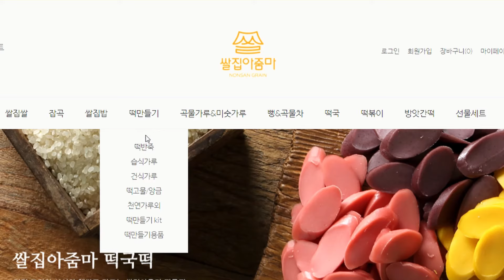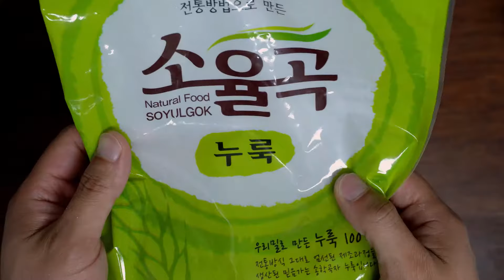바나나 막걸리 만들기!! 완전 상세한 설명, 그대로만 따라하면 됩니다.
바나나 막걸리 상세 레시피를 준비했어요! 최대한 실패없이 꾸덕꾸덕한 바나나 막걸리를 만들 수 있는 레시피를 연구해서 가져왔습니다! 농밀한 바나나의 향과 맛을 느낄 수 있어요. 영상 그대로만 따라하면 되니까 꼭 따라해보세요!

🙋술빚으며 궁금했던 점들 이젠 바로바로 질문하세요!

오픈채팅방 개설했습니다!
집에서 술 빚으며 어려웠던 점들, 궁금한 점들 질문 공유하면서 같이 술 빚어요!

📍내 상황에 다른 사람은 어떻게 하는지
📍술익는집은 어떻게 하는지
📍나는 몰랐던 맛있는 레시피가 있는지
📍요즘 어떤 술이 맛있는지
📍지금 술이 잘 되고있는지

여러 정보들 함께 공유하면서 즐겁게 이야기 해요😀

또한 양조장 창업 준비하시는 분들을 위한 오픈채팅방도 개설했습니다.

📍창업 시 준비해야하는 서류는 어떤건지
📍주류면허는 어떻게 받을 수 있는지
📍내가 받을 수 있는 창업 지원금은 무엇인지
📍양조 장비, 재료, 관련 법령 정보 공유

들어오셔서 많은 이야기 나누면서 함께 성장하길 바랍니다!

제가 사용하는 재료 및 도구들입니다. (아래 링크에서 구입하시면 제게 판매금 일부가 지급됩니다. 인터넷 최저가가 아닐 수 있습니다.)

평생 써먹는 취미
나만의 막걸리 만들기
클래스 101 구경가기: